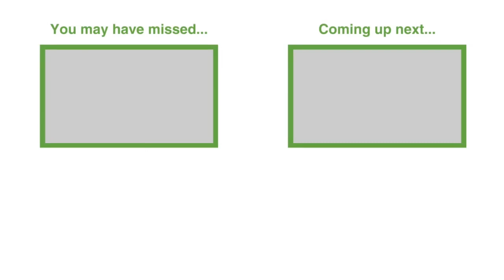Digital vs. Human: The First Step to Unlocking Growth in Financial Services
Financial brands often focus on digital transformation and new technologies to drive growth, but they miss a critical piece: human transformation. Without aligning their teams and culture to embrace change, even the best technology won’t unlock new opportunities. Sticking to old habits while trying to implement new technologies creates roadblocks, misaligned efforts, and frustrating customer experiences. If nothing changes internally, no amount of digital investment will drive the desired results.

In this episode, James Robert Lay and Danny Varghese, president of  Fortimize,  discuss how financial brands can break through these barriers by focusing on human transformation first. By building a culture that values adaptability, communication, and continuous learning, organizations can effectively implement digital tools and unlock new growth opportunities. Listen to learn how to set the foundation for both human and digital transformation in 2025.

Topics:

00:00 Welcome to the Banking on Digital Growth Podcast
02:14 Personal and Professional Wins
03:06 The Role of Purpose in Business
05:24 Trends in Financial Services
07:50 Challenges in Customer Acquisition
11:23 Cultural Alignment and Customer Experience
13:20 Opportunities for Efficiency and Relationship Building
18:07 Promoting the Digital Growth Accelerator Program
21:05 Future Opportunities for Financial Brands
26:33 People, Process, Technology, and Data
29:28 The Role of Leadership in Transformation
30:21 Starting Small for Big Changes
32:30 Discipline and Adaptability
40:27 The Importance of Continuous Learning
45:41 Final Thoughts and Actionable Advice